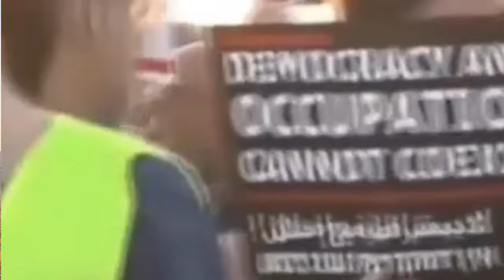״אנשים ירקו עלי בגלל שאני לוחם״ בזמן המלחמה מתגלה האויב האמיתי!! הכי מזעזע שיש!!! הרב אברהם סבט-חובה